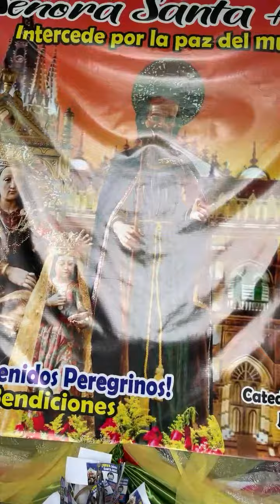FIESTAS JULIAS EN SANTA ANA CENTRO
purdes ver mas Aqui 😱